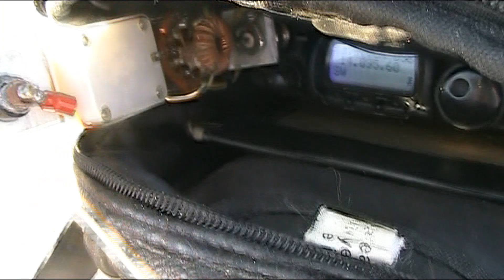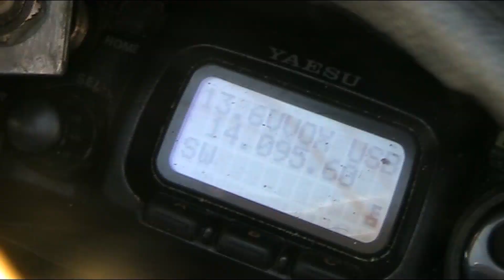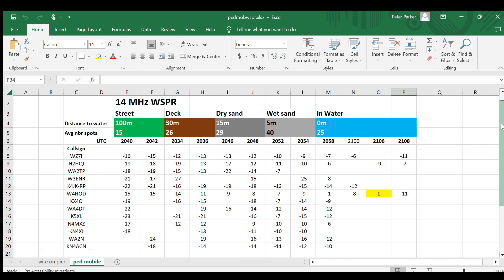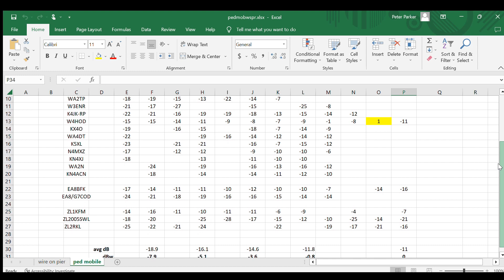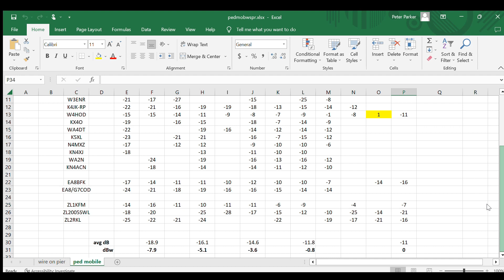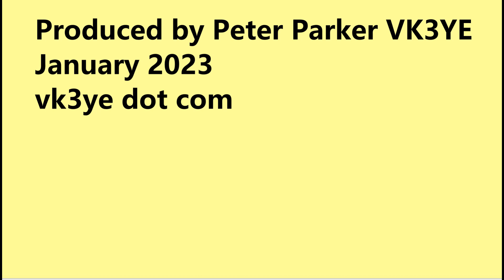Salt water: How many dB better?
Pedestrian mobile WSPR tests on 14 MHz. Walking in and out of salt water.

Chapters
0:00 Intro
0:23 WSPR tx various locations
2:27 Ped mobile CW contact N4W
3:06 Results and discussion
8:53 My book